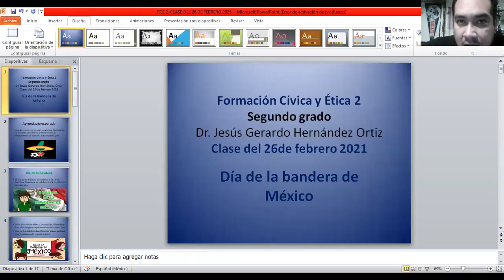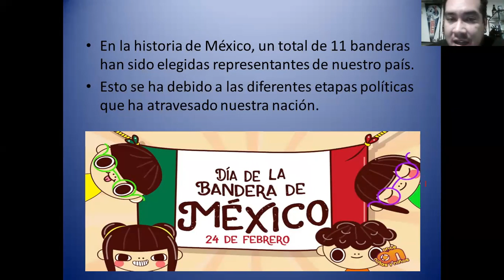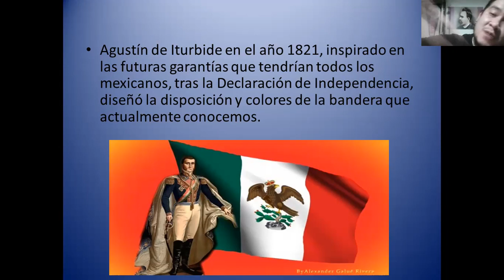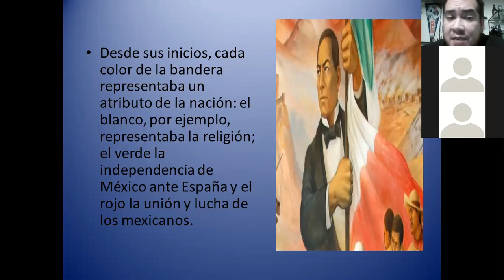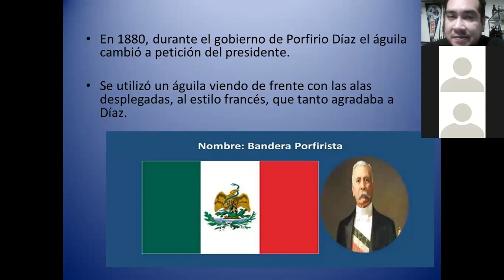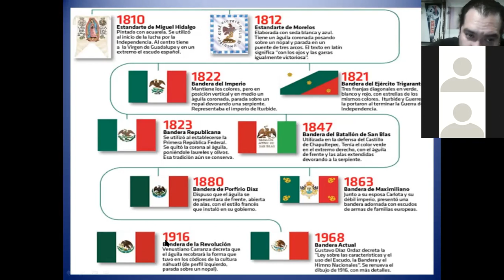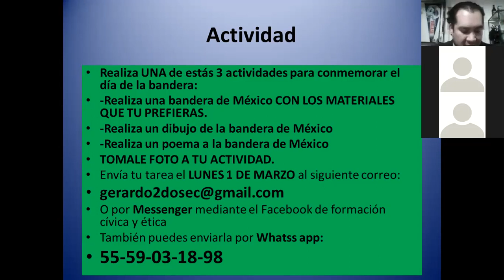FCE 2 CLASE DEL 26 DE FEBRERO 2021